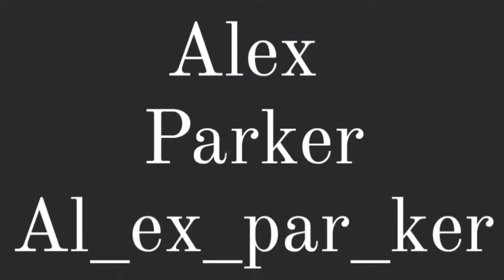🤭My First Vlog😁PubliC ReacTion😜Crazy PubLic And🧍‍♀️Girls reActioNs ScootY ridE🤘@AlexParkervlogs